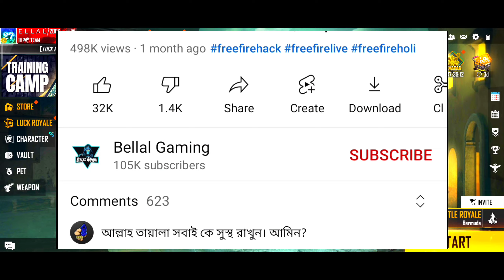ফ্রি ফায়ার নতুন রিডিম কোড,সবকিছু ফ্রিতে ||Free Fire Redeem Code.Free Fire Mystery Shop. Itz Kabbo,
ফ্রি ফায়ার নতুন রিডিম কোড,সবকিছু ফ্রিতে ||Free Fire Redeem Code.Free Fire Mystery Shop. Itz Kabbo,Xannat Gaming |Bellal Gaming.

👉আমাদের গিল্ডে জয়েন করুন,আইডি কোডঃ- 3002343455

✔ ফ্রি ফায়ারে কম রেটে ডায়মন্ড টপআপ করুন,আইডি সুরক্ষিত রেখে।

free fire redeem code today bangladesh,
2022 a free fire redeem code,
link of free fire redeem code

free fire mystery shop bangladesh,
free fire mystery shop 2022,
free fire mystery shop kab aaega,
free fire mystery shop bd,
free fire mystery shop bangladesh server,

✔ Our GUILD ID Code - 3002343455

_____________Game Play _____________
▶Snapdragon :- 732 🔥